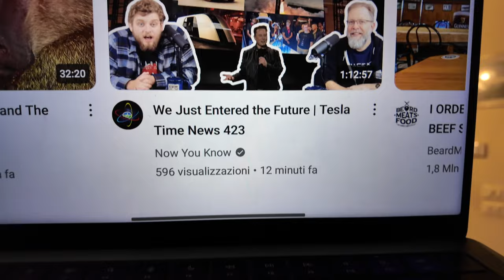SIAMO SEMPRE FERMI QUA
Mille scoungiuri per niente, non ci smuoviamo :(